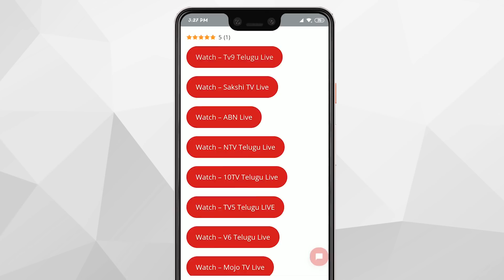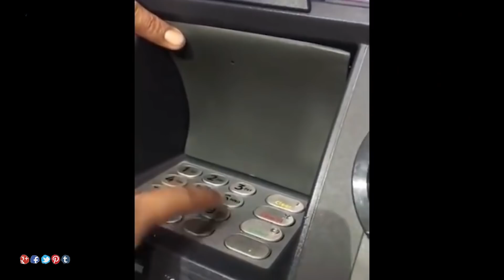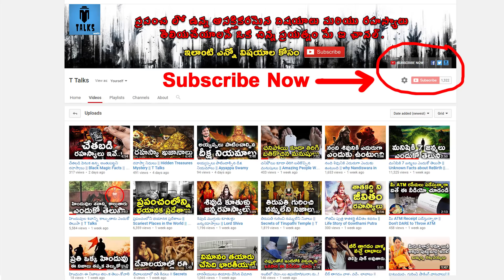Truth of Bank ATM Machine || T Talks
Truth of Bank ATM Machine / Banks and The ATM Machine Business / Thief in ATM Machine /